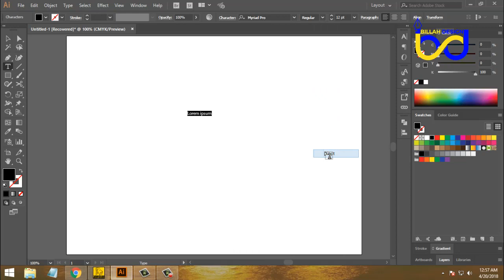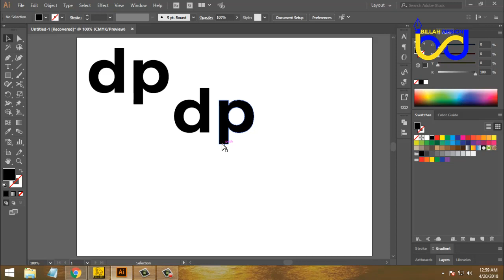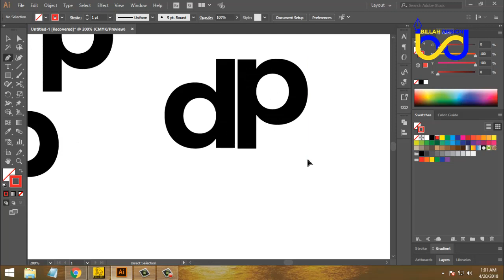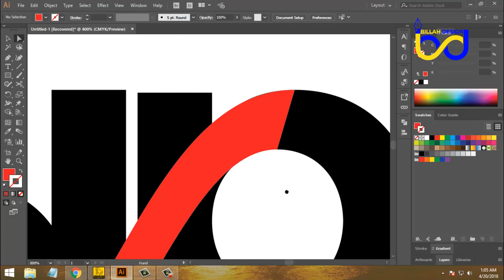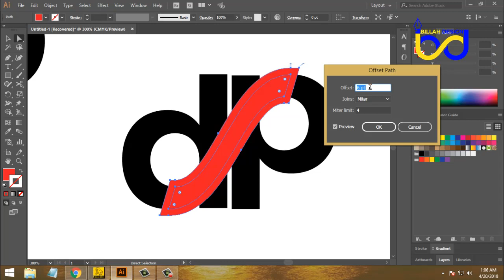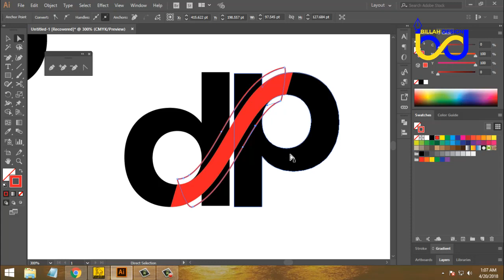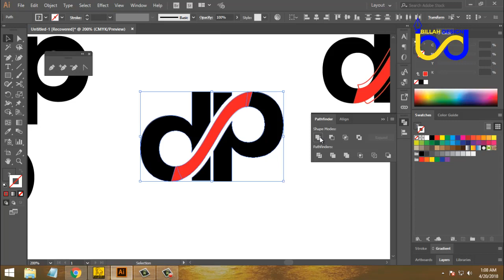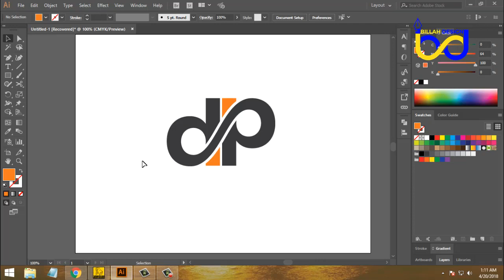Letter mark logo design tutorial in Illustrator